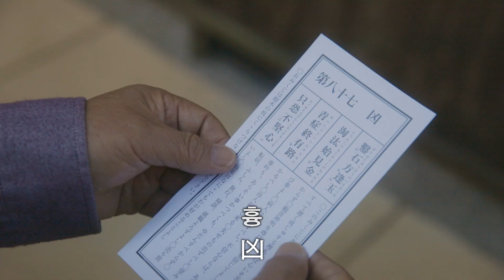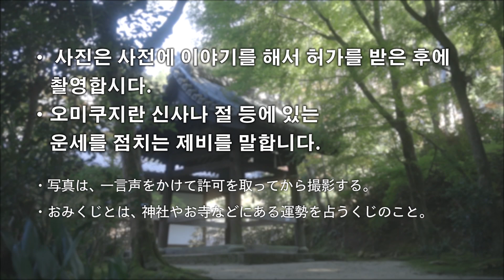사진 촬영편 ／ 撮影編